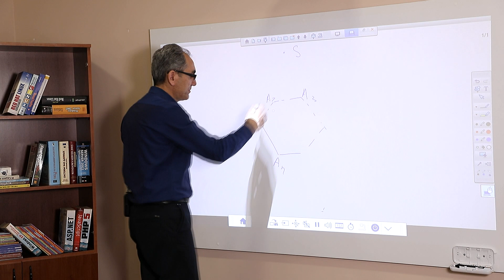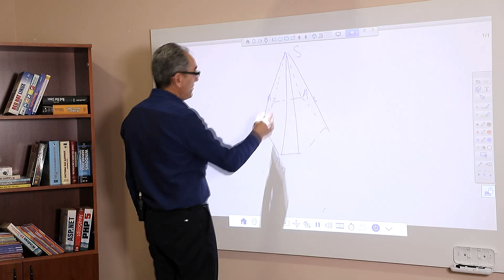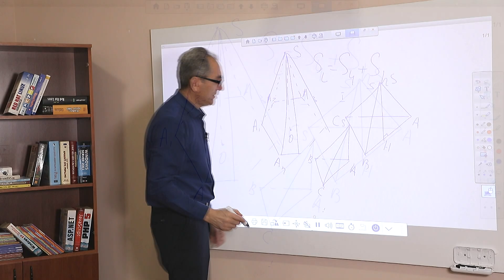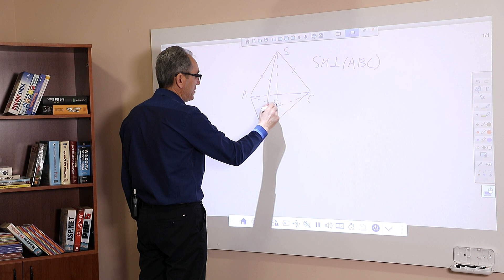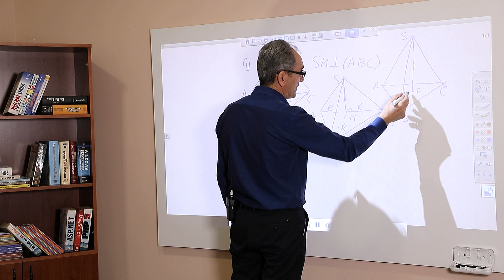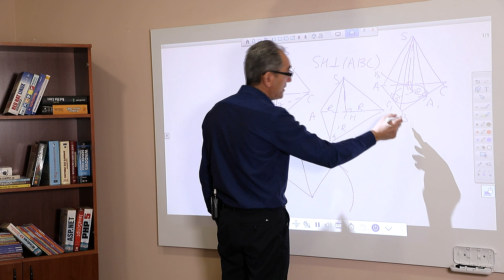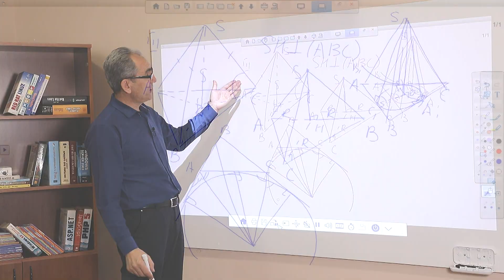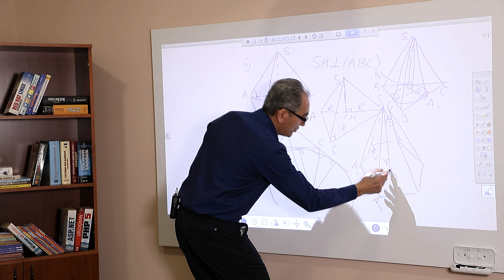Բուրգ. 10-րդ դասարան